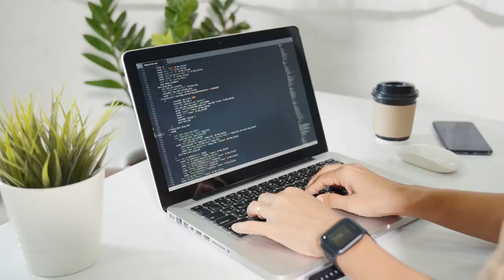Communication & Media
The Communication program at Bristol prepares students for transfer to earn a bachelor’s degree in communication. Theatre students prepare for a career in performing arts and entertainment industries with coursework that includes voice production, stagecraft and playwriting. Design students gain marketable skills in visual communication and problem-solving as well as photography, motion graphics, user-interface design and more, developing professional portfolios to use for transfer or directly for the workplace.

To learn more visit: bristolcc.edu/learnatbristol/communicationmedia